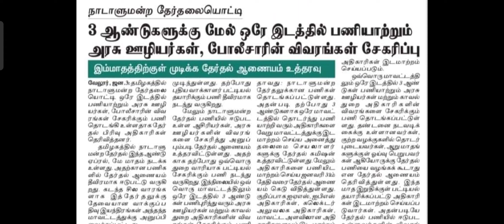நாடாளுமன்ற தேர்தல் 2024 - 3 ஆண்டுகள் - ஒரே இடத்தில் பணிபுரியும் அரசு ஊழியர்கள் - மாற்றம் செய்தல்.